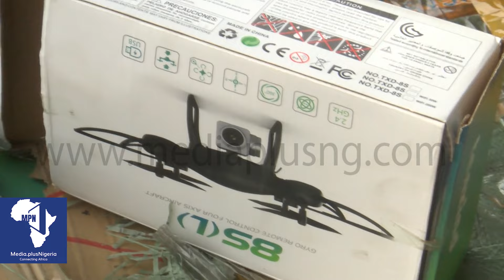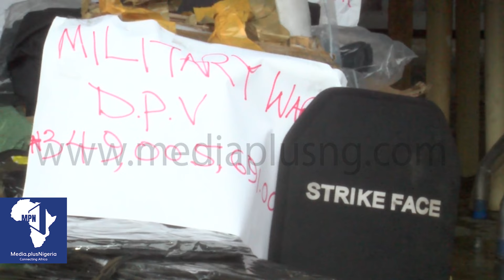ILLEGAL IMPORT: COSTOMS SEIZES CONSIGNMENT Of ARMS, MILITARY ACCOUTREMENT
Customs officials have recently intercepted a large consignment of illegal arms and military equipment. The seizure took place during a routine inspection at a border checkpoint. Authorities found the smuggled goods concealed within a shipment that was falsely declared as containing ordinary merchandise. This discovery highlights ongoing efforts to prevent the illegal import of dangerous items into the country.

Customs officers acted swiftly to confiscate the items and launch an investigation into the origin and intended recipients of the shipment. This operation underscores the importance of vigilance and thorough inspections in maintaining national security and public safety.

The successful seizure of these illegal arms and military accoutrements is a significant achievement for customs authorities. It demonstrates their dedication to combating smuggling and protecting the nation from potential threats. Continued efforts in border security and intelligence gathering are essential to prevent similar incidents in the future and ensure the safety of all citizens.